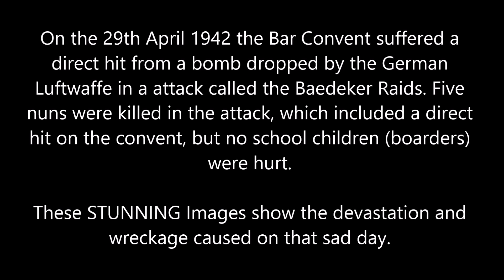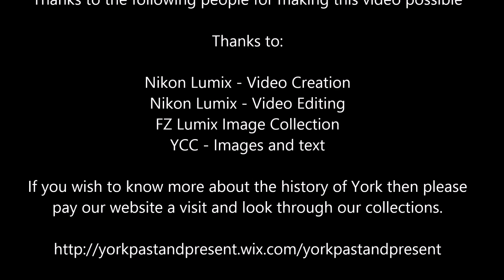The Bar Convent - The True Damage of a Bomb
On the 29th April 1942 the Bar Convent suffered a direct hit from a bomb dropped by the German Luftwaffe in a attack called the Baedeker Raids. Five nuns were killed in the attack, which included a direct hit on the convent, but no school children (boarders) were hurt.

These STUNNING Images show the devastation of the wreckage and exactly what damage was caused.